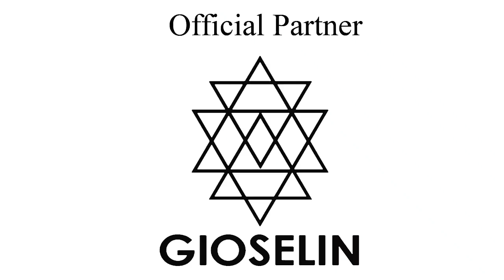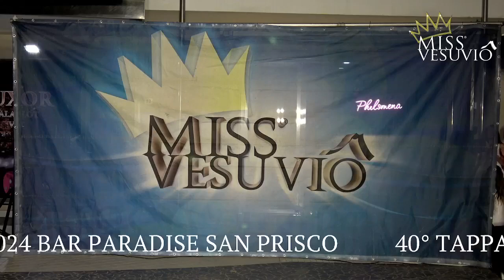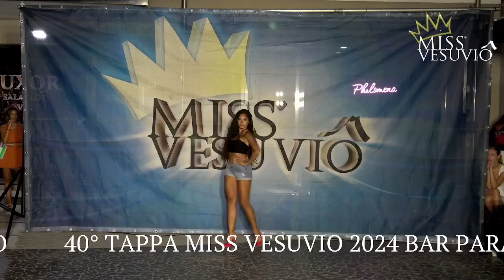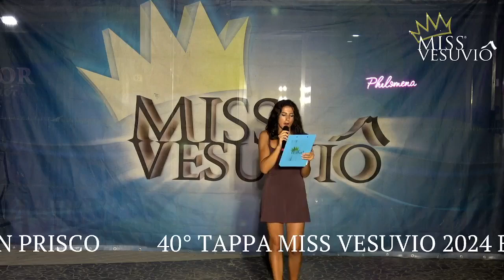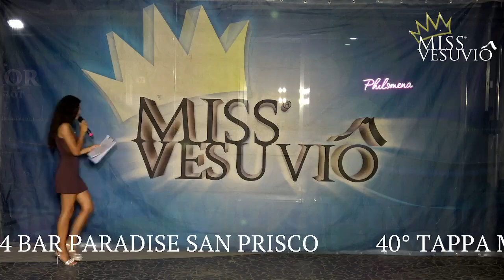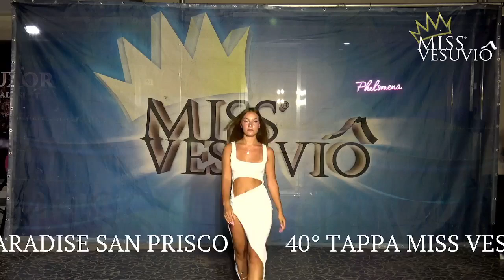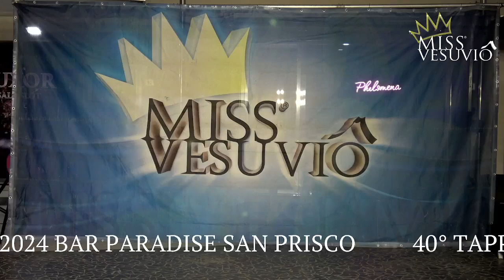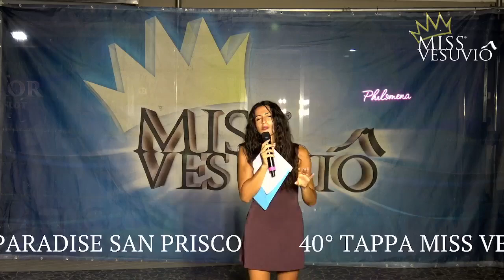40° TAPPA MISS VESUVIO 2024 BAR PARADISE SAN PRISCO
40° TAPPA MISS VESUVIO 2024 BAR PARADISE SAN PRISCO